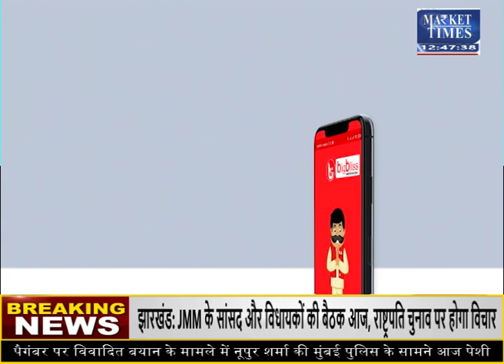खाद्य तेलों के दाम हुए सस्ते soyabean edible oil